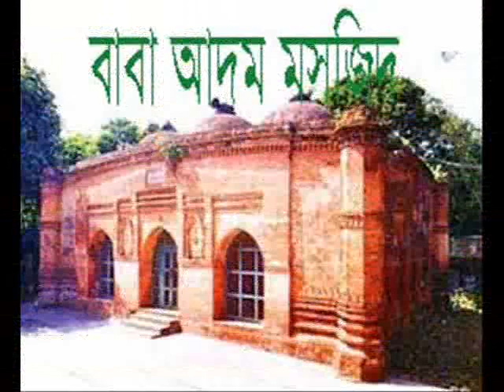Munshiganj Tourist Spot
Bikrampur (Munshiganj) was the political and cultural centre of ancient Bengal. It was officially known as Bikrampur until 1986 and was part of Dhaka District. The remains of the city of Bikrampur, the capital of the ancient kingdoms of southeastern Bengal, are lost and its location can only be guessed on the basis of available data